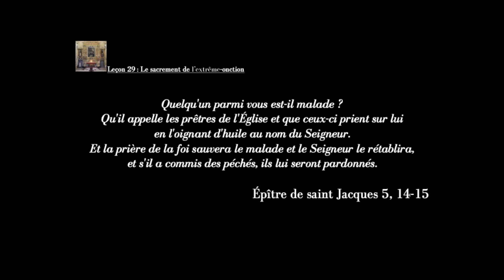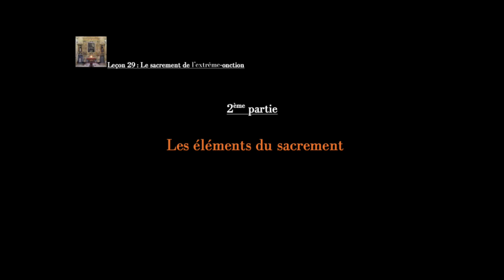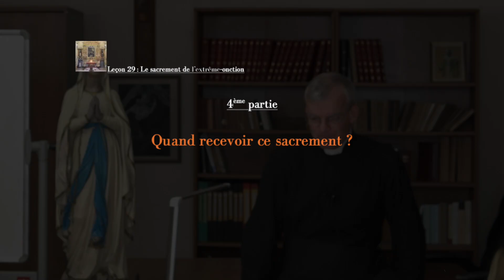Leçon 29 - Le sacrement de l’extrême-onction - Abbé de La Rocque - Catéchisme pour adultes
Chaîne du Prieuré Saint-Joseph de Nice, de la Fraternité Sacerdotale Saint Pie X. Outre Nice, ce Prieuré assure les messes dominicales à Cannes et à Grasse. Diffusion du catéchisme tradition pour adultes par Monsieur l'Abbé de La Rocque.